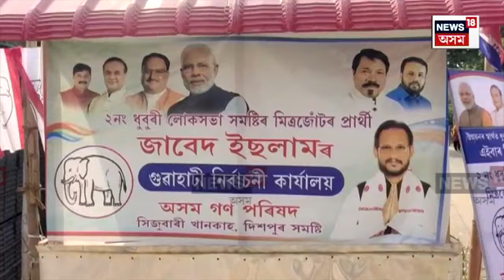Dhuburiত অগপ প্ৰাৰ্থী Javed Islamৰ সমৰ্থনত BJP যুৱ মৰ্চাৰ বিশাল নিৰ্বাচনী ৰেলী। N18V